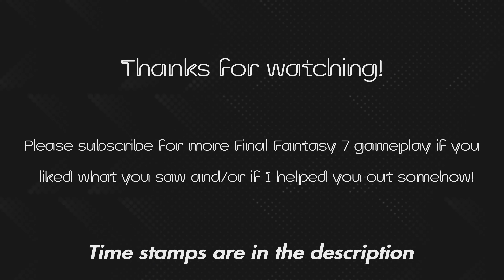More Side Quests with Tifa & Playing Darts - Final Fantasy 7 Remake (4K PS5 Gameplay)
Time stamps:
0:00 Intro
9:12 Fighting drakes
16:00 Wrath Hound fight
23:20 Finding cerulean drake
29:25 Back at bar
34:00 Darts
43:34 Fighting hoodlums